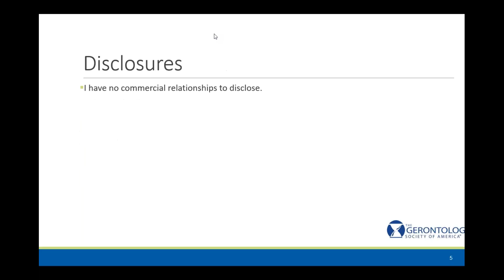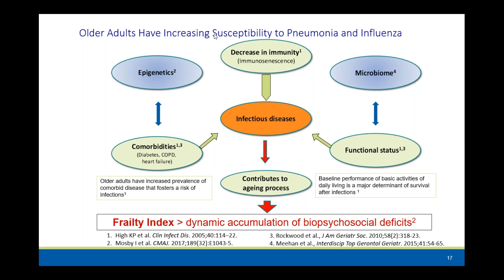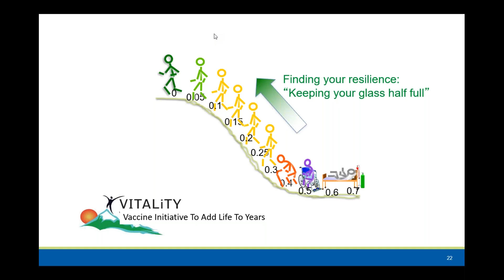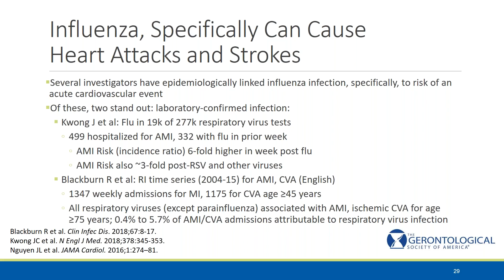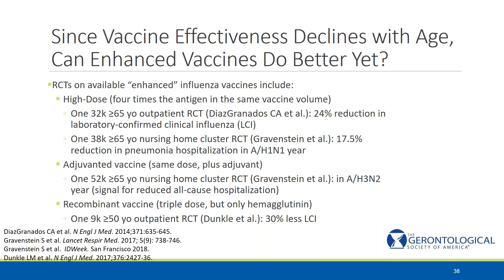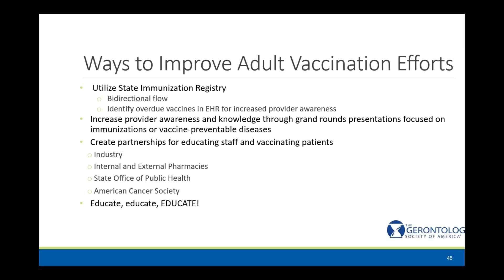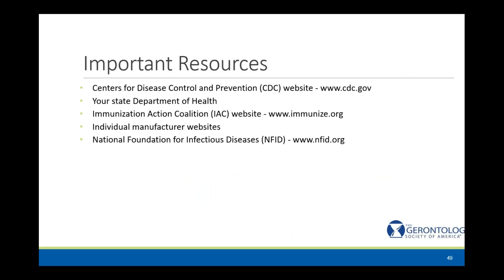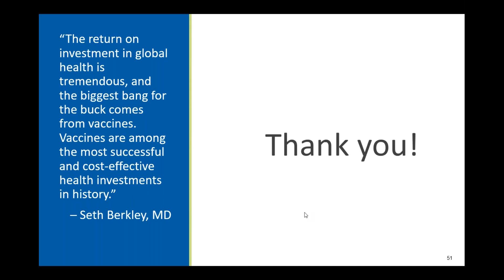Momentum Discussion Leveraging Improved Vaccine Technology and the Health Care Team to Protect Olde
Continuing the conversation from the Momentum Discussion at the GSA 2018 Annual Scientific Meeting, this webinar will explore the exciting developments in vaccine technology, review the underappreciated benefits of vaccination, and share evidence-based strategies that health care teams can use to help raise immunization rates, thereby preventing disease and its complications in older adults.